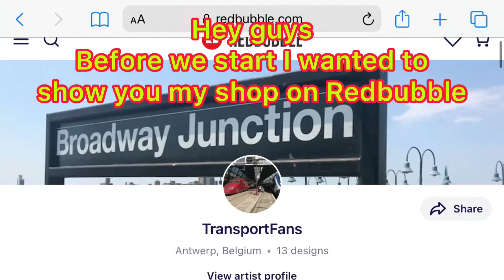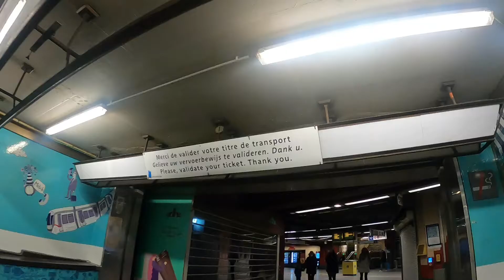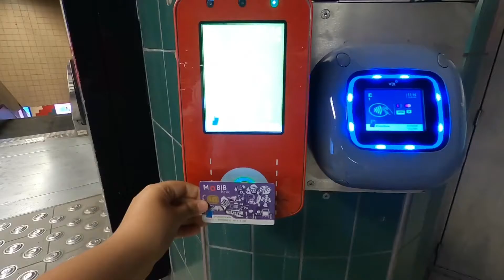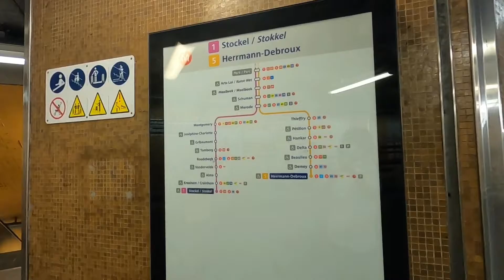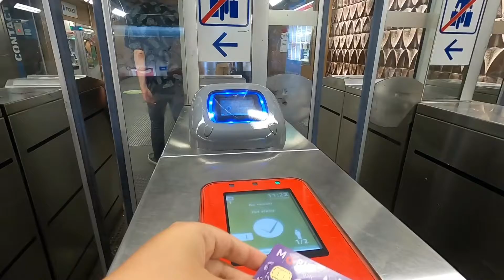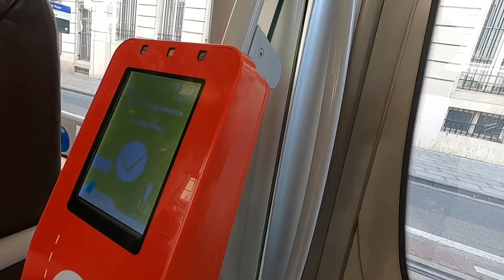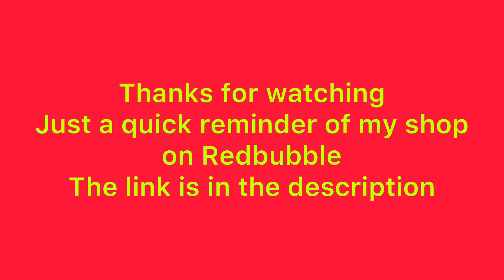How to get to Magritte Museum from Brussels-Central Station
0:00 Promotion
0:21 Intro
0:30 Brussels-Central Train Station
3:19 Brussels-Central Metro Station
6:05 Park Metro Station
10:34 Park Tram Stop
11:57 Royale/Koning Tram Stop/Magritte Museum
12:17 Outro